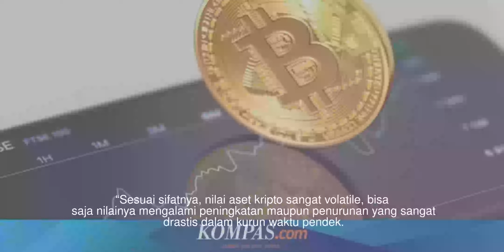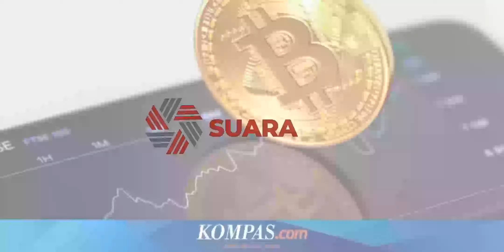Bappebti Aset Kripto Sangat Volatile Nilainya Bisa Naik dan Turun Drastis dalam Waktu Singkat